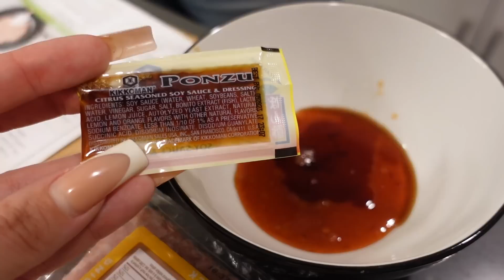OUR SPECIAL ANNOUNCEMENT !!!